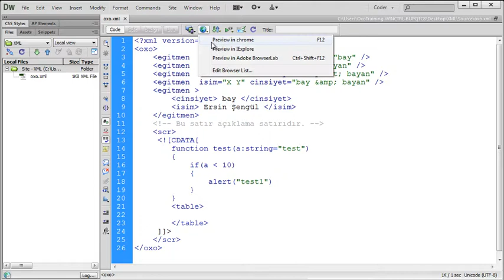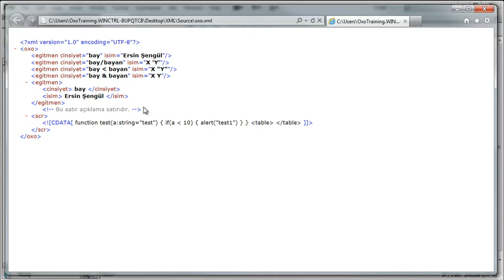11 CDATA nedir ve nasıl kullanılır ?